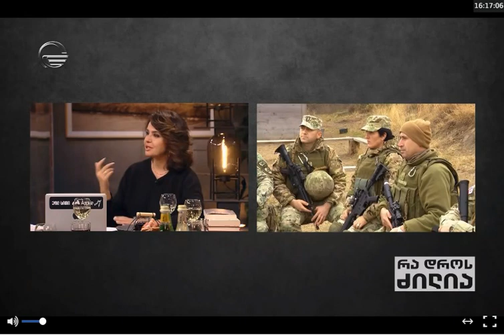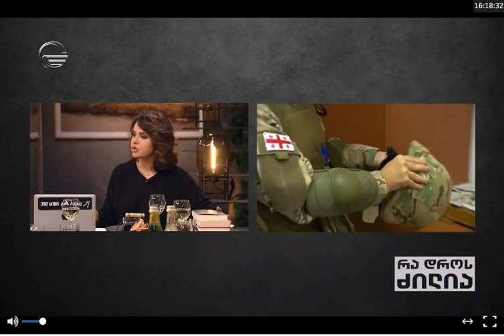08.12.2018 - იმედი - 16:15 წთ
იმედი - რა დროს ძილია